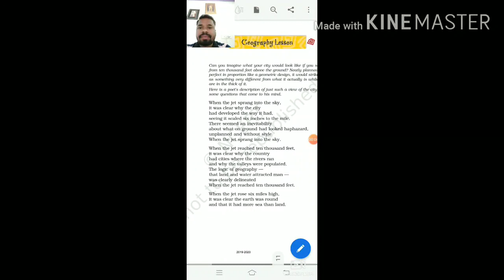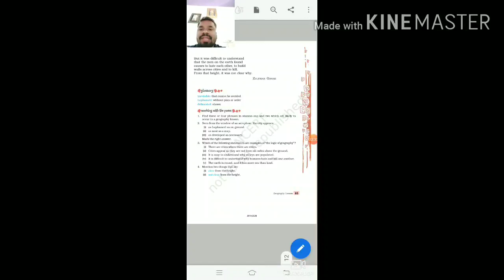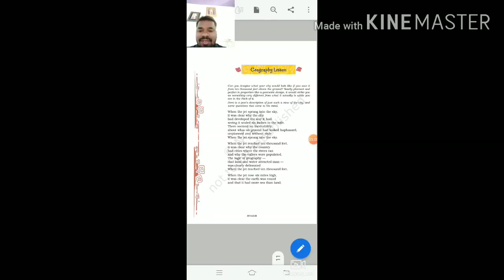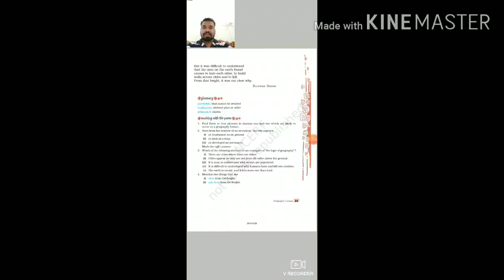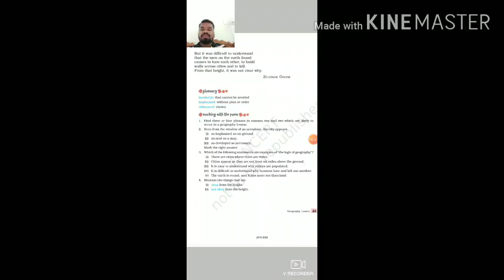Geography Lesson std 8 th